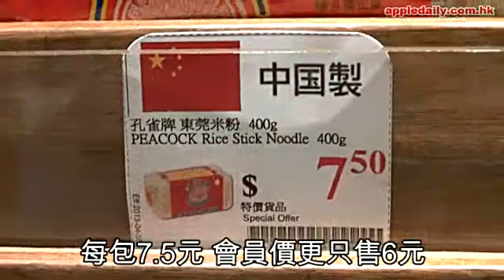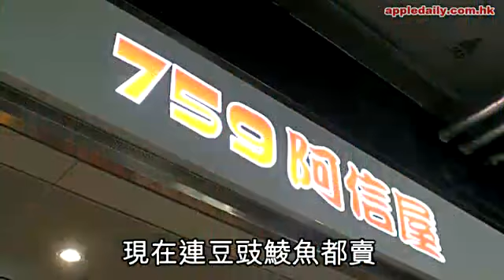阿信屋賣豆豉鯪魚 啱晒Annie煮